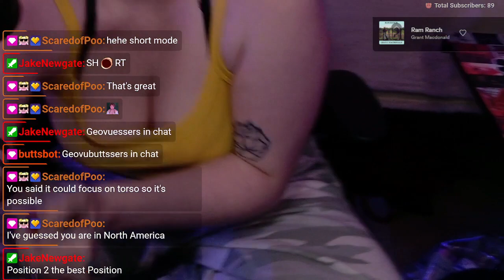Coopxer's new AI camera goes searching for the goods